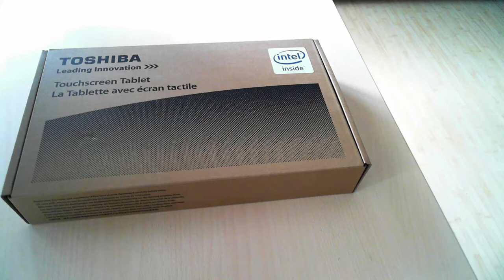Unboxing the Toshiba Encore 2